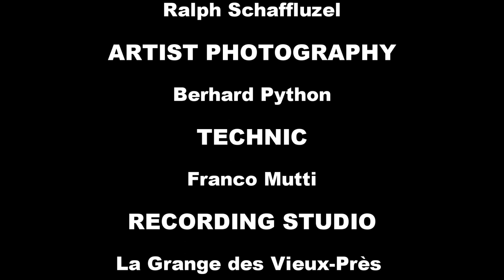SOLEY BLUEMEL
centremusical.ch